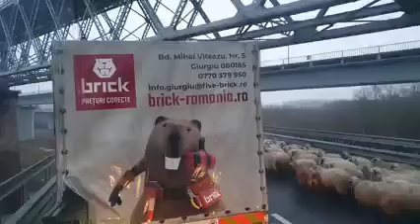Ciobani cu zeci de oi pe Autostrada Soarelui, podul de la Cernavodă